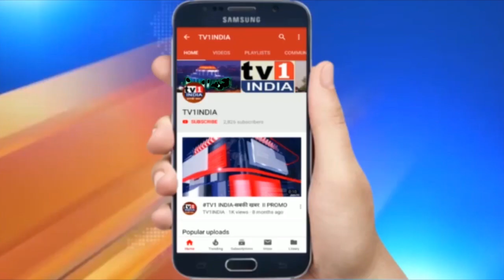Interview Promo | KantiLal Kadu | Sr. Journalist Editor | Watch कांतिलाल कड़ू इन्टरव्यू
Promo | KantiLal Kadu | Sr. Journalist/ Editor | कांतिलाल कड़ू से धमाकेदार इन्टरव्यू का ट्रेलर
Sr. Journalist Kantilal  Kadu Interview | Promo